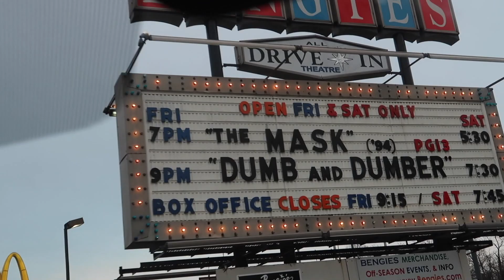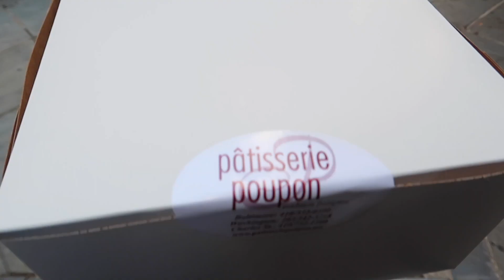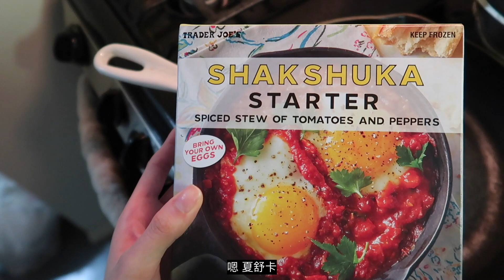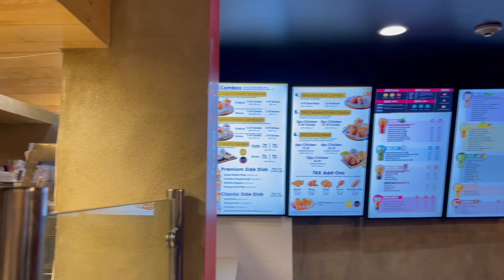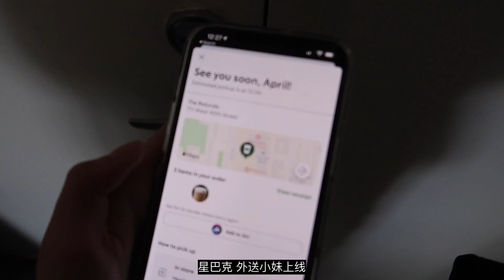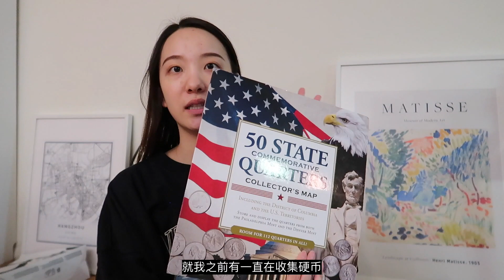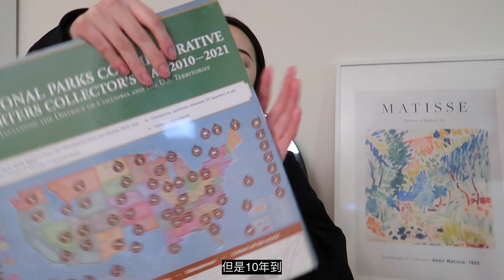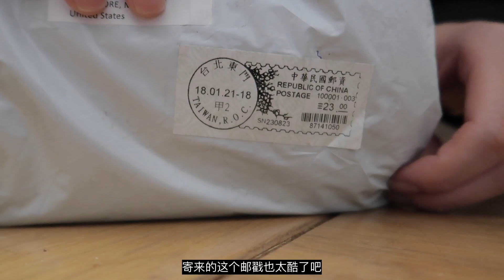vlog. 开学啦|大雪天❄️|吃吃吃|读博日常|A Week as a PhD student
Hello 大家好！
最近刚考完一波midterm
终于把一月份的vlog给剪完啦!
仿佛又回到了那时候的鹅毛大雪 美好的一月✨
希望你们看的开心~
那我们下个视频再见❤️!

非常感谢您的观看，您的支持是对我最大的鼓励 如果你感兴趣的话记得关注我哦！谢谢你们～那么我们下次见

THANK YOU SO SO MUCH for watching. STAY HEALTHY STAY SAFE!

🌹sns.
微博/b站:夏痴痴啊

Summer Breeze Memories - Oakwood Station
Colours - Torii Wolf
Just a Dawn Away - Robin Henson
Every Time You Leave - Lindsey Abraham
What You Do To Me - Loving Caliber
Pick Me Up - Mike Parr
I Don't Wanna Be You  - Park Lane
I Surrender - Matt Sierra
Central Park Summer - Nickolas Jones
Don't Talk to Me That Way - Victor Lundberg